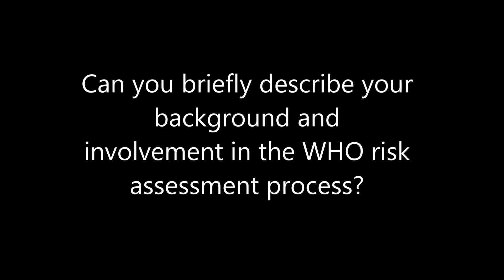Dr Peter Ben Embarek introduction and key messages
Dr Peter Ben Embarek has 20 years of experience working in FAO and WHO on aspects of food safety. He developed the risk assessment for microbiological hazards in food. He also manages Infosan Network, a network of all the national food safety authorities managing food safety crisis.